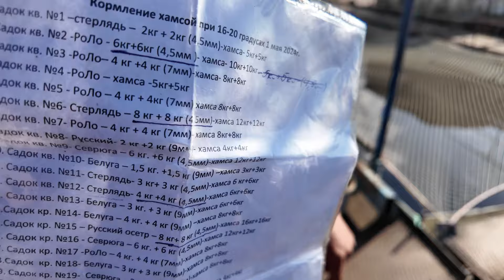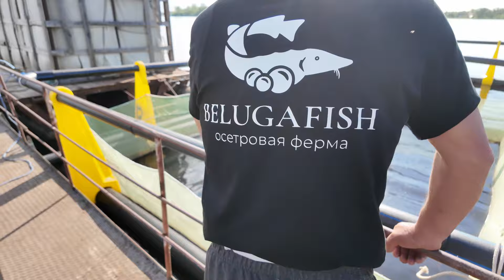Рыбка для осетра и форели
Друзья! Не забываем подписываться на мой инстаграм, ведь там добавляю то, чего нет на канале.